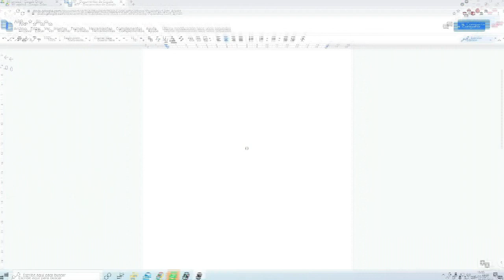Another Regular Podcast - EP31: Premios A.R.P.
Dos borrachos hablan de mierdas mientras creen que sus opiniones deben ser escuchadas. Todo esto bajo el seno de:
ANOTHER REGULAR PODCAST.